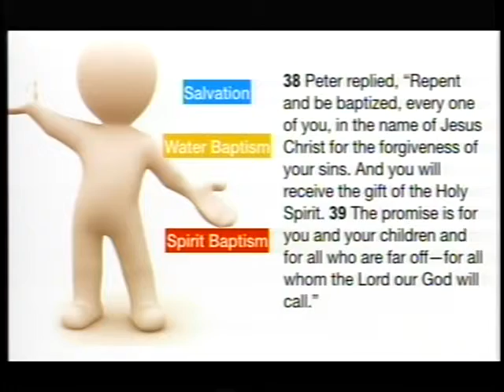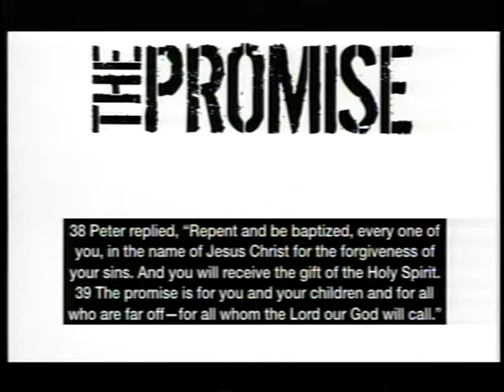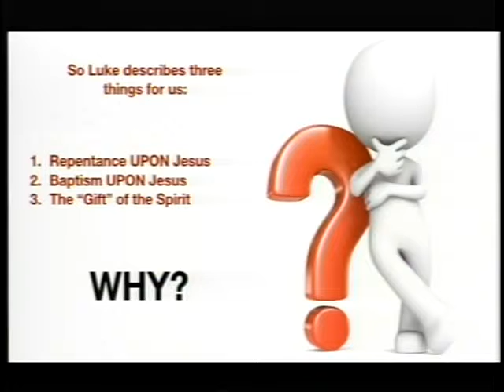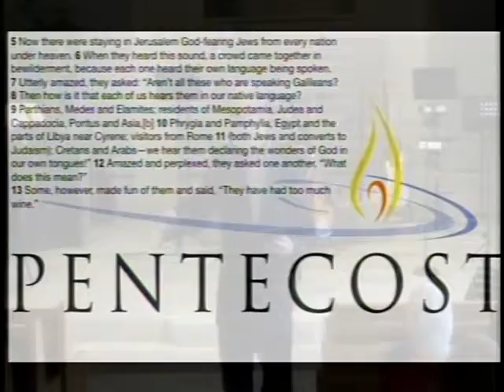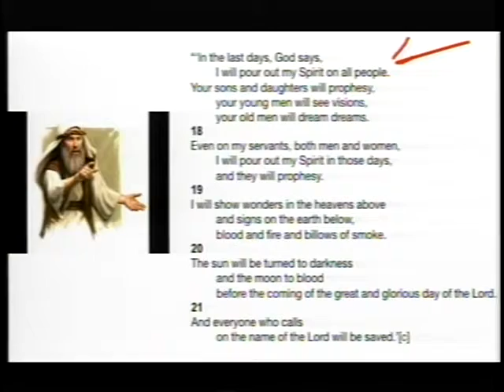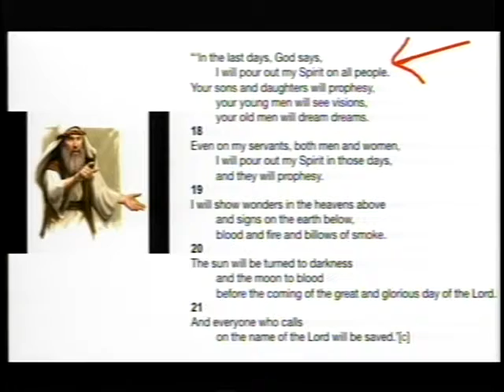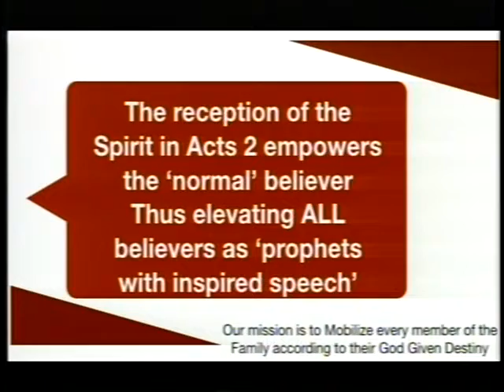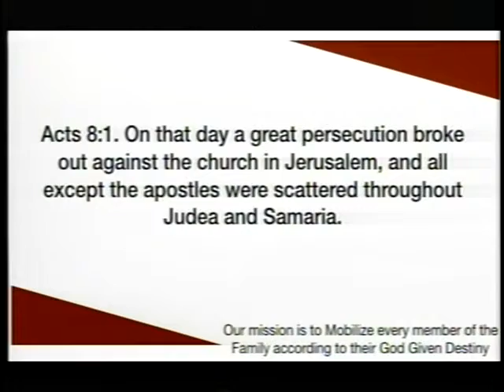Part 3 Kingdom Life Kingdom Destiny March 24th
Pastor Cusick in this three-part series demolishes the presuppositional premise that prophetic inspired speech is for ministry, the anointing, and Holy Spirit baptism.  This perspective robs the Kingdom of God of its power and opposes that God has standards.  Joel 2:29 “Even on the male and female servant I will pour out My Spirit in those days." (NASB)